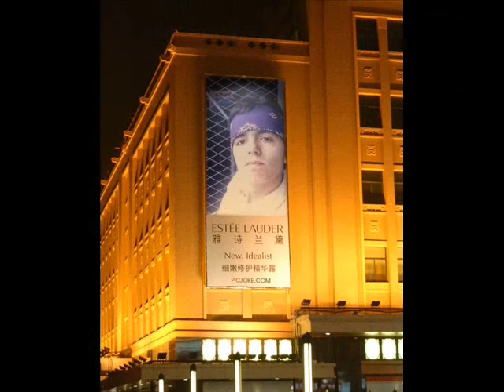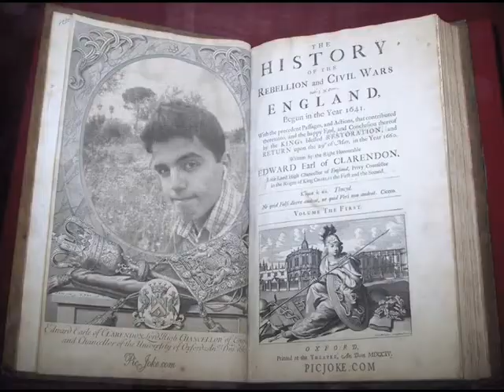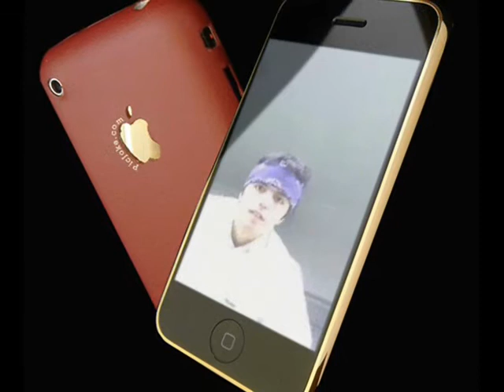extreme ways moby by Ferhat Tarhan C&E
produttore di canale Comeillusione. C&E. by ferhat tarhan